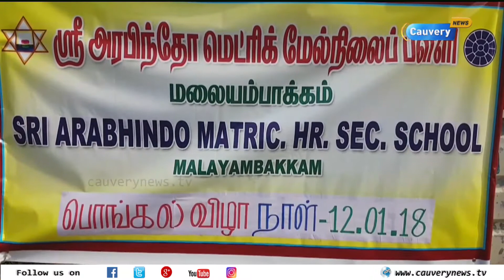தமிழர்களின் கலாச்சாரத்தை காக்க வேண்டி விழிப்புணர்வு பொங்கல் விழா | Pongal 2018